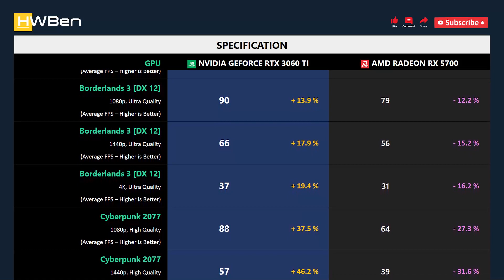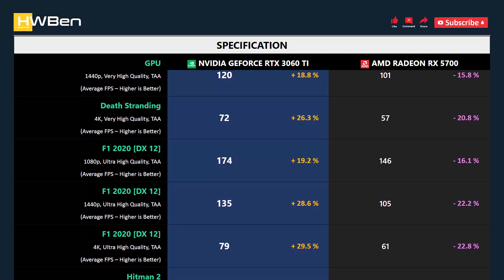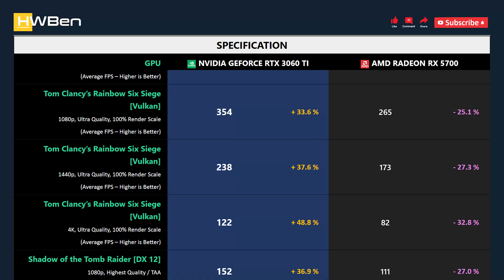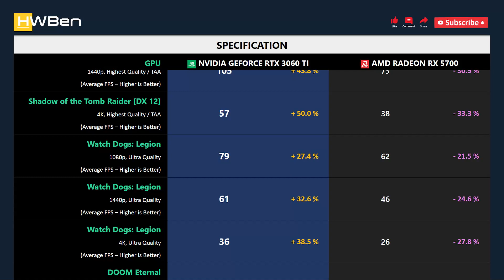nVidia GeForce RTX 3060 Ti vs AMD Radeon RX 5700 - Gaming 1080p 1440p 4K (Ryzen 9 5950X)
SYSTEM SPECS
CPU: AMD Ryzen 9 5950X
Mobo: MSI MPG X570S Carbon Max WiFi
RAM: G.Skill TridentZ RGB 4x8GB DDR4-3200 Dual Rank CL14
OS: Windows 11 Version 21H2

GAMING BENCHMARK
1 - Assassin’s Creed Valhalla
2 - Borderlands 3
3 - Cyberpunk 2077
4 - Death Stranding
5 - F1 2020
6 - Hitman 2
7 - Horizon Zero Dawn
8 - Resident Evil 3
9 - Tom Clancy’s Rainbow Six Siege [Vulkan]
10 - Shadow of the Tomb Raider
11 - Watch Dogs: Legion
12 - DOOM Eternal
13 - Power Consumption